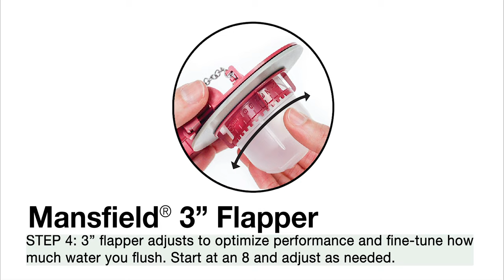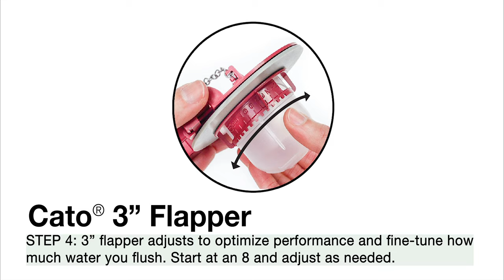Stop a Running Toilet with Fluidmaster's 3 inch 513A toilet flapper for Mansfield & other toilets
Fluidmaster’s 513A-016 is our newest 3 inch Water-Saving Adjustable Flapper. This flapper fits more toilet brands including American Standard, Kohler, Gerber, Toto, Glacier Bay and more. This flapper features simple adjustable flapper arms, that will adapt to fit more 3 inch flush valves and comes with interchangeable frame arm adaptors to fit specialized flush valves that are used in Mansfield toilets. This flapper also can customize your flush by simply turning the adjustable bulb for a stronger flush in the bowl.  This long lasting flapper also features a durable silicone seal that lasts up to 10x longer than standard designs. The 513A replaces more 3 inch applications than any other flapper. For quality you can trust choose the Fluidmaster 513A Universal Adjustable 3 in. Toilet Flapper.

* Replaces more models of 3 inch flappers
* Fits specialized flushing systems used by Mansfield and Cato models!
* Fits more toilet brands including American Standard, Kohler, Gerber, Toto and more
* Easy to install, Easy to find!
* Durable long lasting silicone seal
* Chlorine and hard water resistant**
* 10 year warranty
** DO NOT USE IN-TANK DROP-IN TOILET BOWL CLEANERS CONTAINING BLEACH OR CHLORINE. USE OF SUCH PRODUCTS WILL RESULT IN DAMAGE TO TANK COMPONENTS AND MAY CAUSE FLOODING AND PROPERTY DAMAGE. USE OF SUCH PRODUCTS WILL VOID THIS WARRANTY. Instead, we recommend using Flush ‘n Sparkle® automatic toilet bowl cleaner. Please check out the video for Flush 'n Sparkle